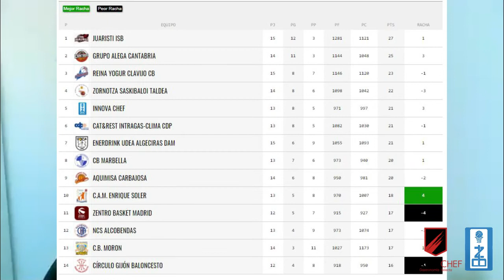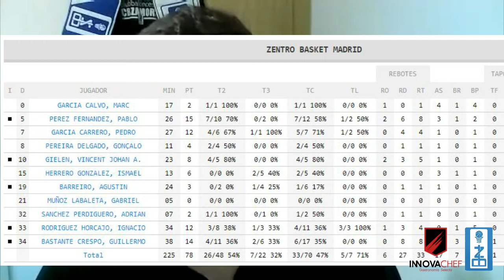La Charla CB Zamora - Capitulo 2 - Con Pol Molins (Innova Chef)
Nuevo capítulo de LaCharla en la que hablamos con Pol Molins sobré su lesión, su vida, la Copa LEB Plata y el próximo partido en Madrid.

Una vez más con:
Pablo Ramos.
Jorge Calvo.
David de la Fuente.

La Charla CB Zamora  - Capitulo 2